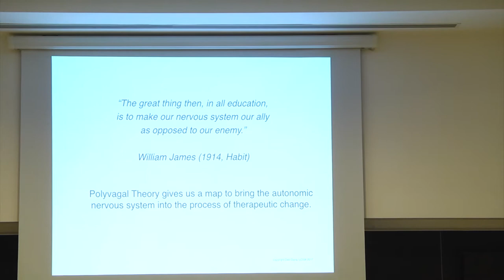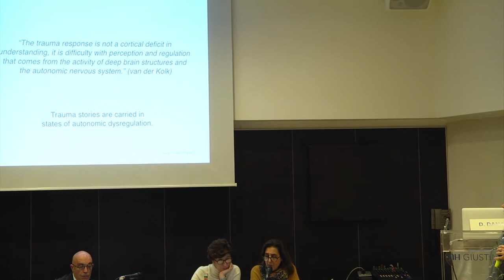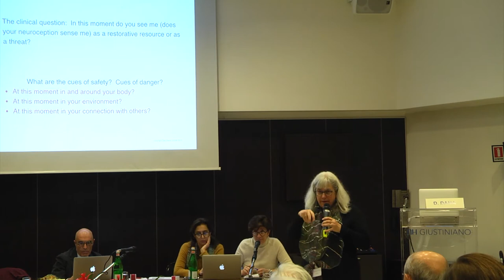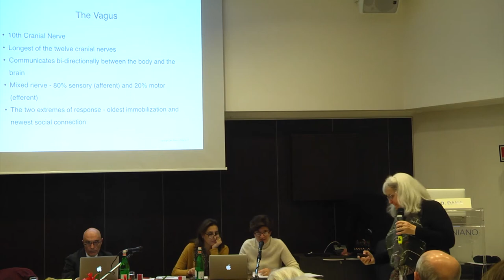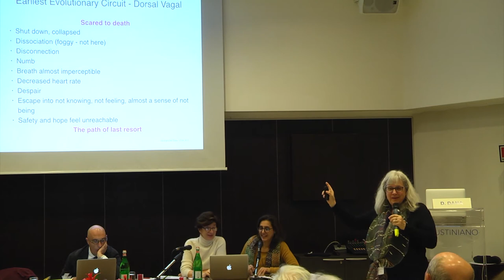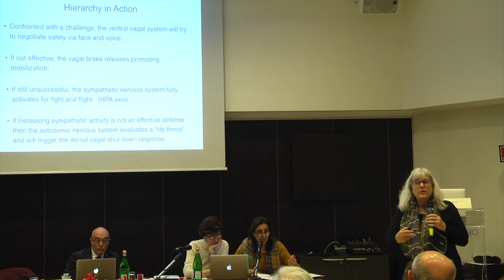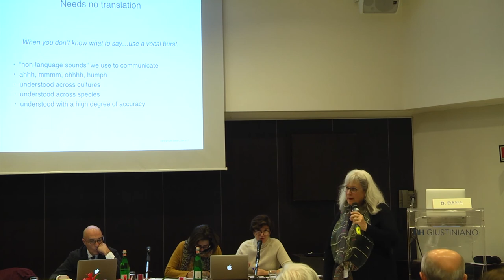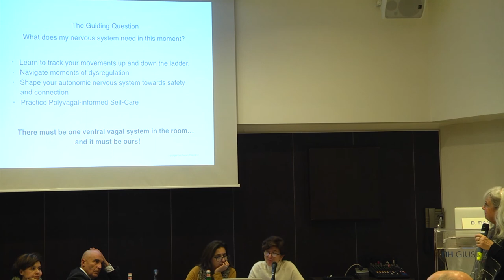3 Deb Dana Lecture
Lezione magistrale di Deb Dana al 3° Congresso dell'Associazione Italiana Psicoterapia Corporea AIPC